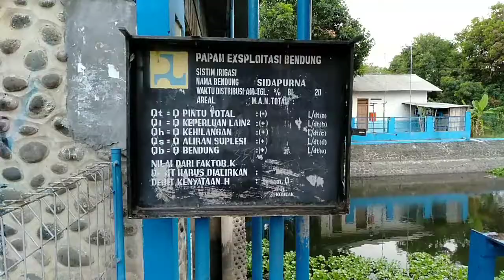Pintu Seng Sidapurna, Tegal, Jawa Tengah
Bendungan Pintu Air